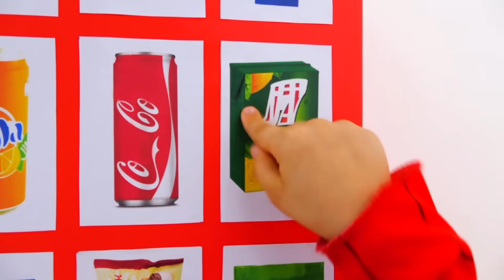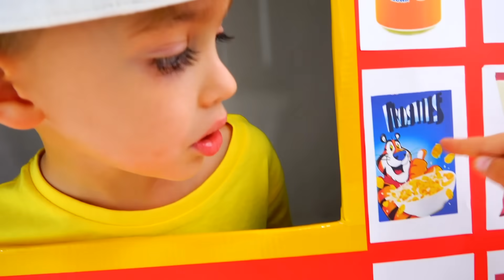व्लाद और निकिता सुपरहीरो वेंडिंग मशीन किड्स टॉय स्टोरी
सुपरहीरो बच्चे व्लाद  और निकिता के बारे में एक नई कहानी।